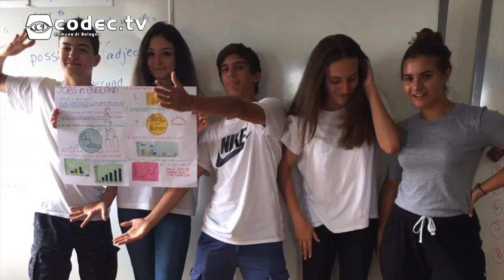Giramondo 2017 - Fotopresentazione Worcester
Fotopresentazione del soggiorno di studio organizzato a Worcester, Regno Unito, per il progetto "Giramondo", programma di soggiorni e scambi scolastici promosso dall'Ufficio Giovani del Comune di Bologna.